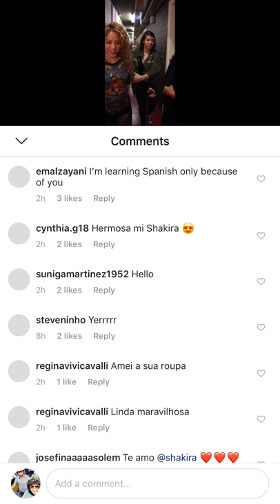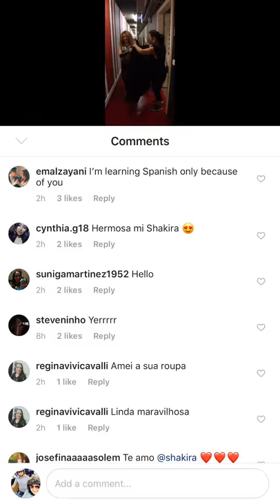IGTV By Instagram | How does it look like - Quick tour. Share your reviews on Wishfie now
Here's a quick tour of IGTV app by Instagram. Check it out and Share your reviews of IGTV on Wishfie now.